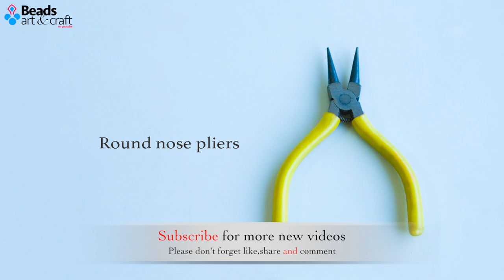How to make earrings at home | earrings design | Designer jewelry| Beads art\vineeta mishra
★ Materials:-
Blue beads - 12mm
earrings hoops
jump ring
gold cup beads
head pin
gold chain
wire cutter
round nose pliers

★★★  My gear  ★★★

(1) camera =
(2) tripod =
(3) lens =
(4) mobile =
(5) light =

★ Others video :-

2 How to make earrings jhumkas at home | making Bollywood earrings Jhumkas | DIY easy pearl earrings

★ with Love  ♥
    vini 😘